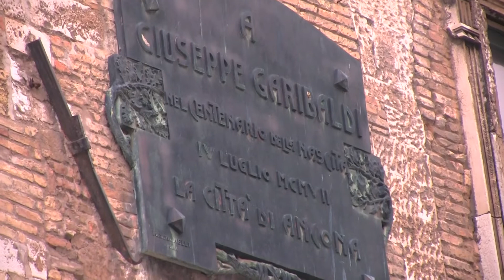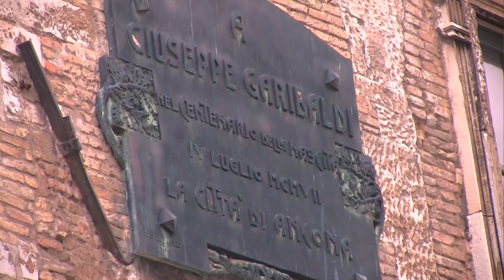ANCONA Palazzo degli Anziani